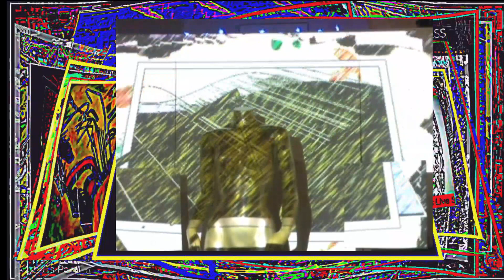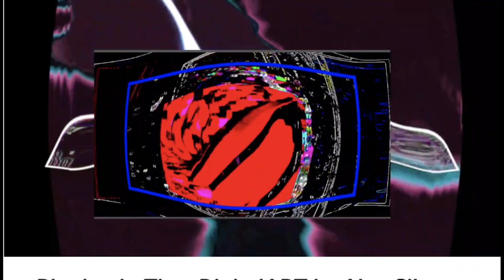Abstract Rhythm in Time DigitalART is aand video streaming service developed by Alan Silva publishes